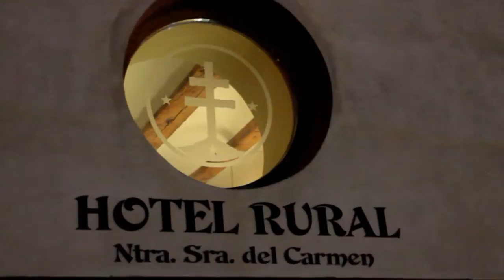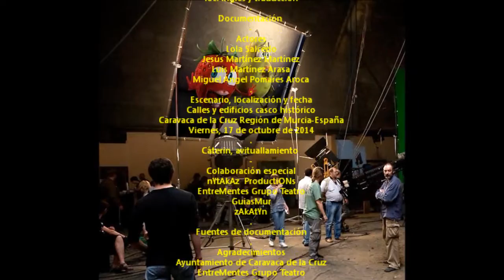2014_10 by zAkAtYn "Don Juan Tenorio" Teatro en calles casco histórico Caravaca de la Cruz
by zAkAtYn "Don Juan Tenorio" GuiasMur y EntreMentes Teatro por calles casco histórico Caravaca de la Cruz, Noroeste de la Región de Murcia, España, viernes noche 17 Octubre 2014